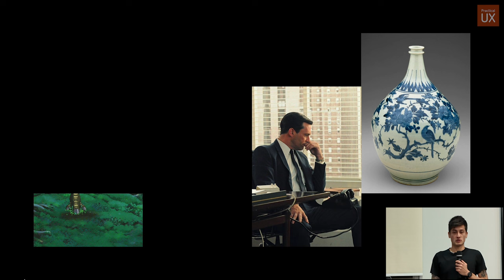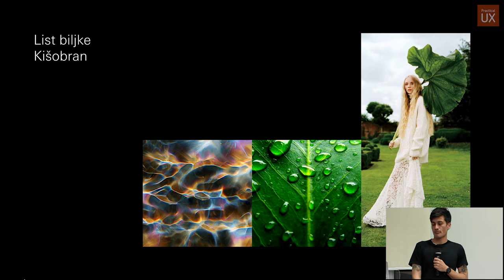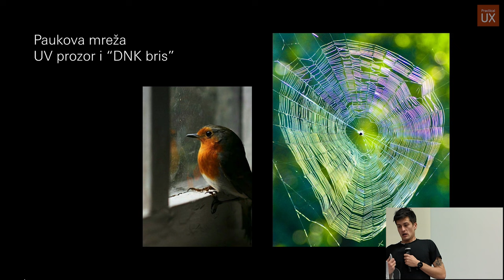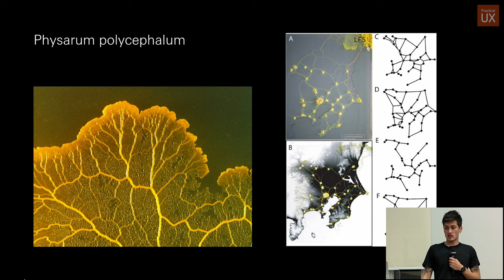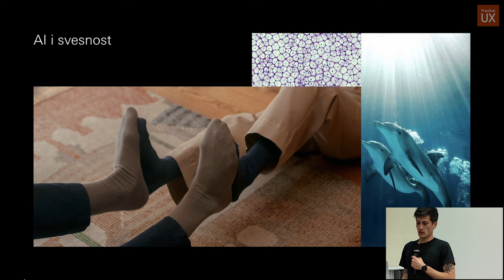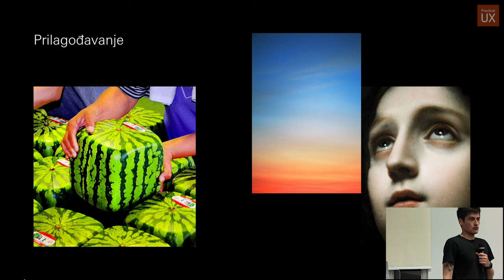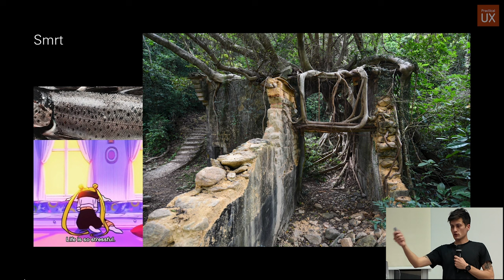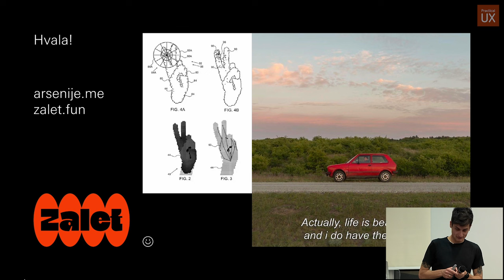"Organskiji" Softver: Kako da dizajniramo softver inspirisan prirodom? • Practical UX Zajednica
Da li možemo da dizajniramo softver po uzoru na prirodu?
Kroz primere iz biologije pokušavamo da dođemo do odgovora.

Predavač je Arsenije Ćatić, dizajner i jedan od voditelja Zalet Podkasta.

Prezentaciju je organizovao Milovan Jovičić na čelu Practical UX dizajn zajednice, februara 2024.

👇👇👇 Priključite se dizajn zajednici - najave novih događaja, zanimljivi UX eseji, evergreen dizajn tehnike: